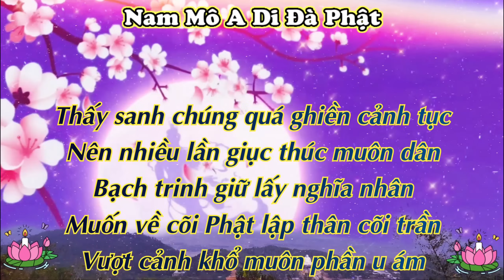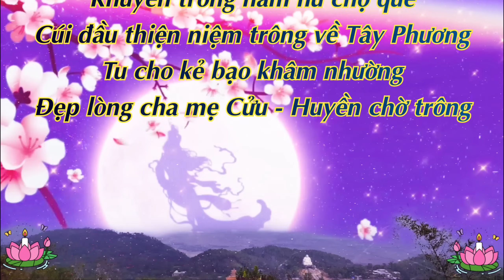Lời Tiên Tri 100% 🛑 khắp thế giới cửa nhà tan nát , cùng xóm làng thưa thớt quạnh hiu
🙏Thành Bổn Cư Sĩ🙏